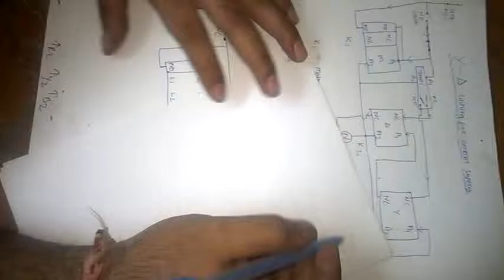Contactor selection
How to select contactors for operations